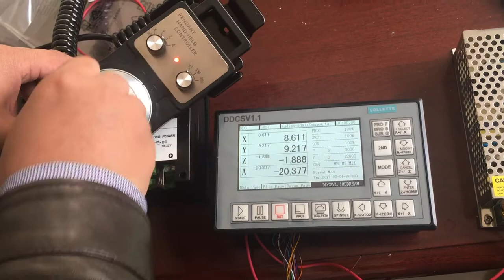DDCSV1.1 MOTION CONTROL with Handwheel wire